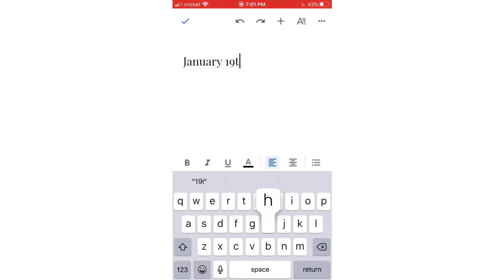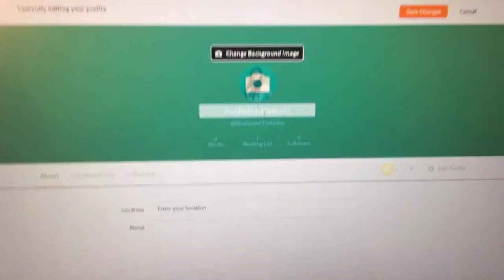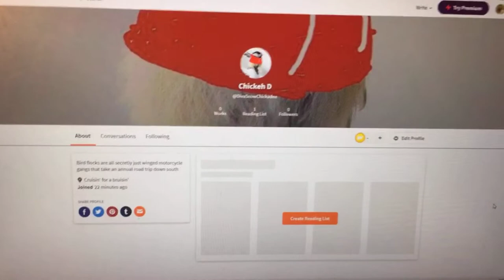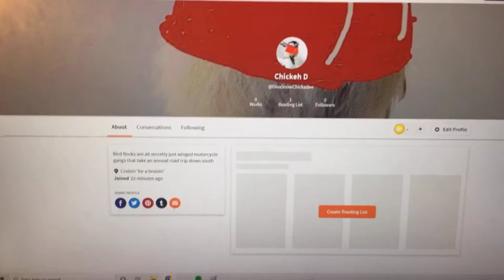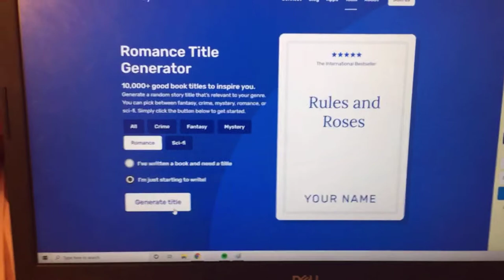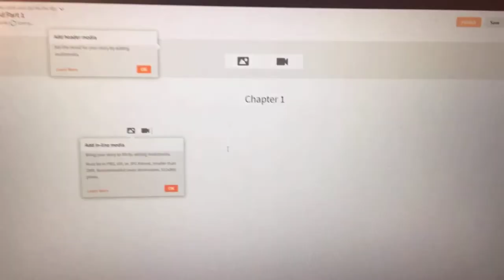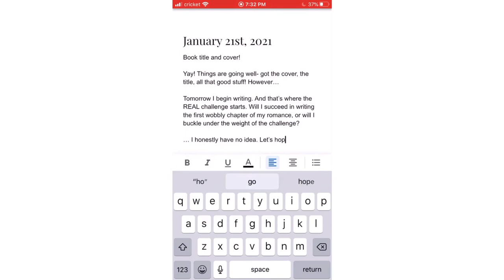Write What Scares You | Here Types Nothing! Episode 1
In a desperate bid to enhance my writing, I take off into the land of Wattpad to rediscover the terror and triumph of writing something I've never mastered: romance. Featuring my trusty chickadee profile pic and needlessly melodramatic music, Here Types Nothing follows my growth, pain, and all-around wacky adventures!

Know anyone who could use some writing motivation or just a good series to watch?

A huge thank you to you both! :) Everyone else, go check 'em out, they have good stuff xD

Welcome to the channel! :D It's so good to have you here, and I can't wait to get to know you. :)